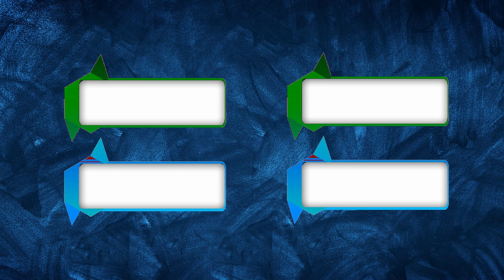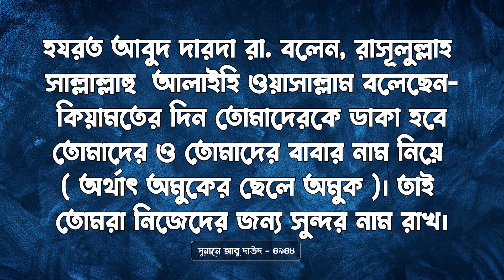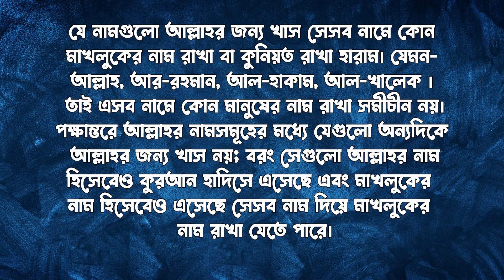রাহাফ নামের অর্থ কি || Rahafa Name Meaning || Rahaf Namer Ortho Ki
Name Trends
Name Generator
Naming Your Baby
Name Significance
Famous Names
Baby Naming Tips
Unisex Names
Surnames
Rare Names

cocomelon toys
colic
wooden cot
water wipes
breastfeeding
breastfeeding mother
baby swaddle
playpen
diaper bag
onesie
baby clothes
baby wash
baby formula
bibs
baby bibs